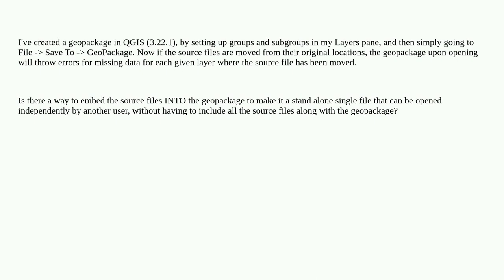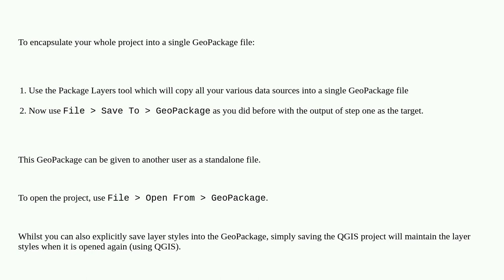Gis: How to 'embed' files into geopackage to make it self-sustaining? (QGIS)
How to 'embed' files into geopackage to make it self-sustaining? (QGIS)

A special thanks goes out to the awesome community

  geopackage qgis